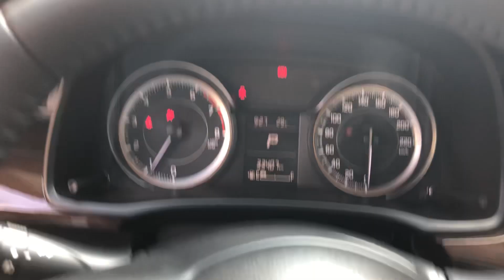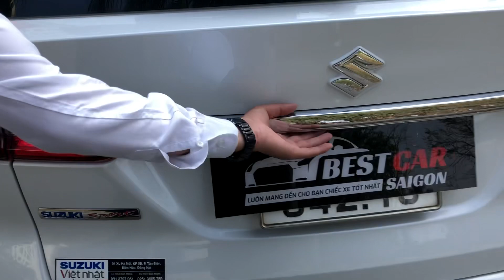Suzuki Ertiga 2020 7 Chỗ Số Tự Động Cực Đẹp Tài Chính Dưới 500 Củ Khoai Hỗ Trợ Vay Ngân Hàng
🔷️Số tự động
🔷Sản xuất: 2020
🔷ODO: 33.000km
🔷Màu: Trắng
🔷Xe gia đình giữ kỹ
❇️ Hỗ trợ thu mua xe cũ, trao đổi giá tốt thị trường.